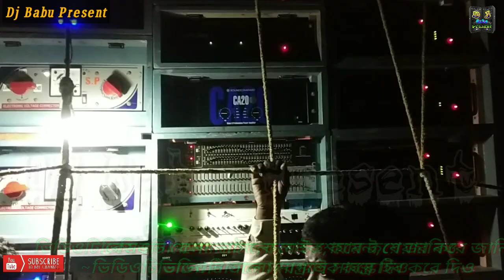Mahamaya Music || New Set-Up 6Bass 6Mid Box Competition || ভবানীচক Box Competition|| Dj Babu Present